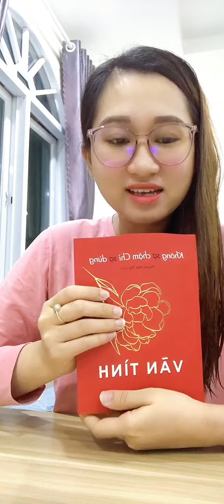Audio Book KHÔNG SỢ CHẬM CHỈ SỢ DỪNG - Nhà Văn Vãn Tình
Xin chào gia đình Youtube ^^
Mình là Phí Quỳnh, hay mọi người có thể gọi là Tiểu Phí.
Mình thích đọc sách và cả nghe sách nói. Vì vậy mình muốn lưu giữ lại và chia sẽ cùng mọi người những giá trị của tri thức mình nghĩ là tốt đẹp đó.

Những cuốn sách đem lại cho mình rất nhiều hiểu biết mới mẻ về cuộc sống này. Mỗi cuốn sách thực sự như là một cuộc đời của các tác giả. Và một trong những tác giả mình yêu thích là Vãn Tình: chị có lối dẵn dắt, đưa ra các bài học, tri thức qua chính những câu chuyện thực tế của chính mình hoặc mọi người xung quanh. Vì thế tính biện luận cho các luận điểm tiến bộ và tươi mới mà tác giả đưa ra rất thuyết phục.

Cuốn sách: "Không sợ chậm, chỉ sợ dừng" của nhà văn Vãn Tình cũng là một trong nhưng tác phẩm mình yêu thích nhất. Rất vui và cảm ơn mọi người vì chúng ta đang cùng nhau lắng nghe cuốn sách này.